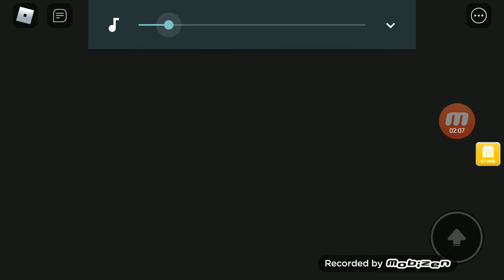Catz plays Attack On Albert :3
I played Attack on Albert and it was really fun XD